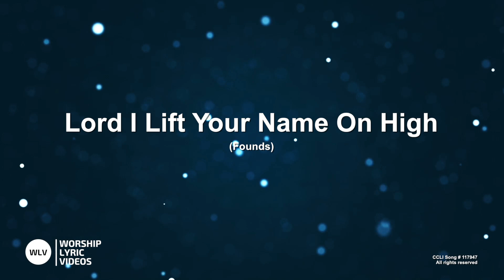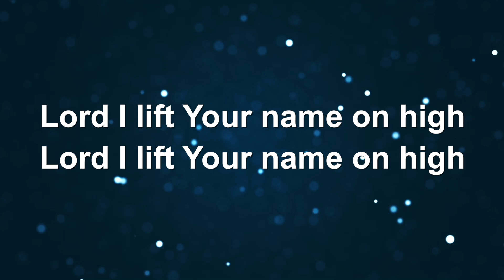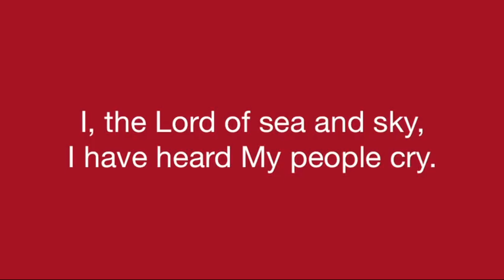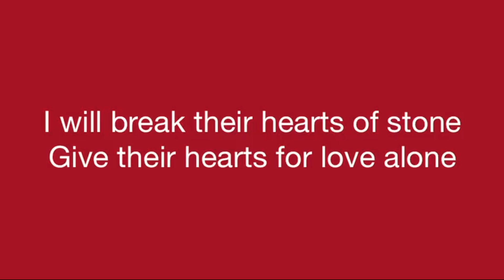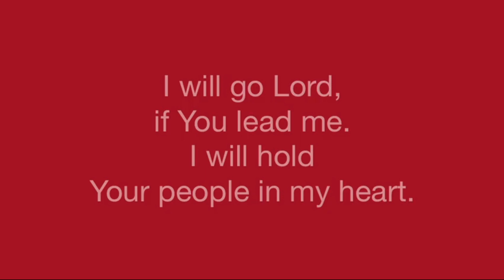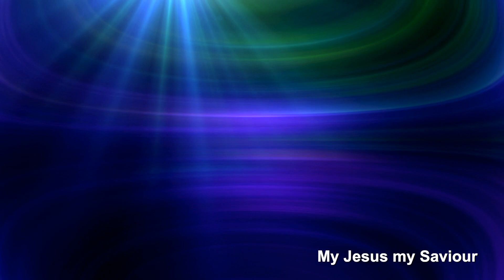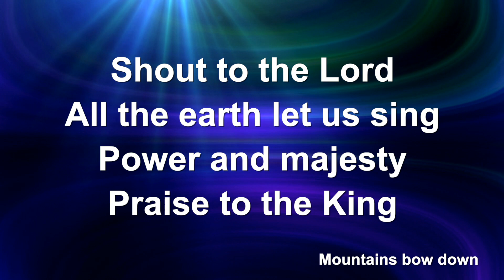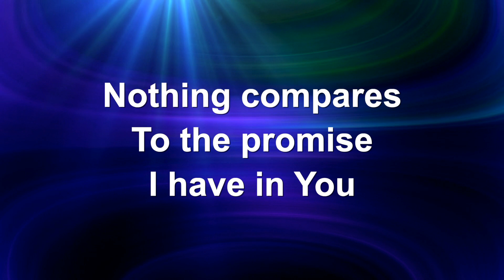Its Grace Time 10 5 24